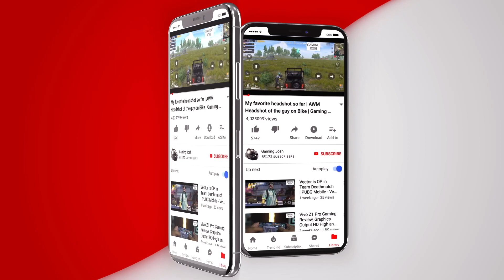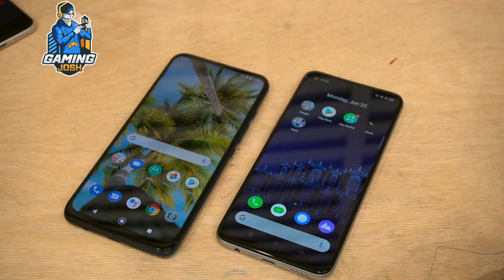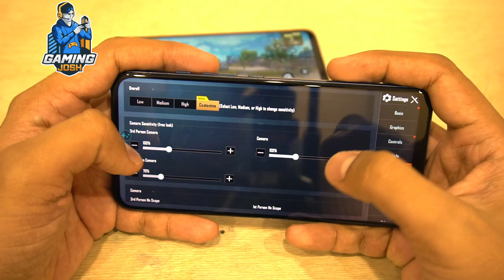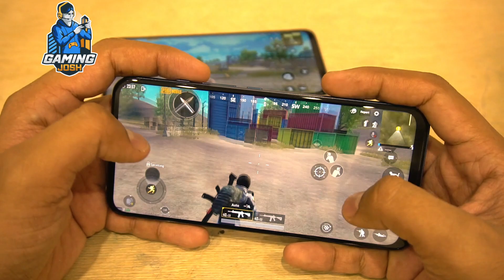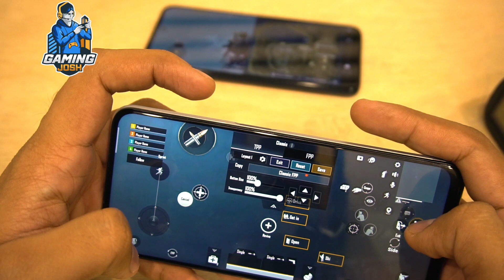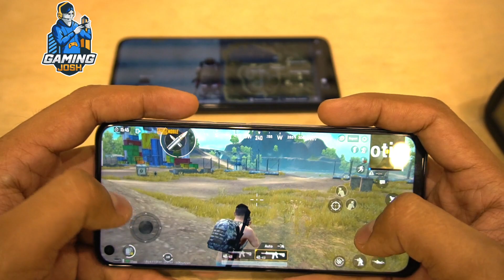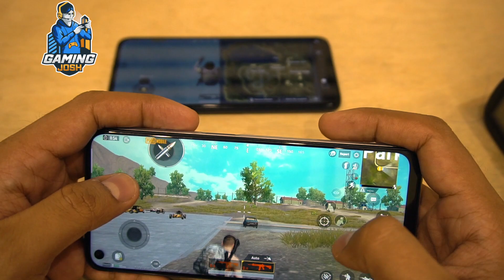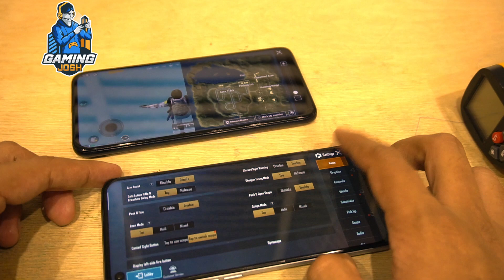Moto One Fusion Plus vs Realme 6 Gaming Comparison | Heating, Battery Drain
Moto One Fusion Plus aur Realme 6 ke 6+128 variant mein zyada price difference nahi hai. Isliye humne iska gaming comparison kiya hai ye dekhne ke liye ki kya differences hai dono mein.